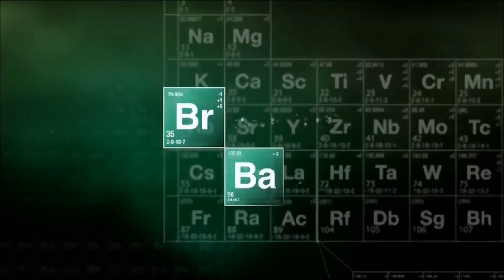ASICS x Chemist Creations GEL-KAYANO 5 | Unboxing | AFEW STORE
Release: 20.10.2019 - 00:00 Uhr - online Release

Möchtest du mit uns und anderen Sneakerfans aus der ganzen Welt über Sneaker quatschen? Dann trete doch unserer Facebook-Gruppe bei!